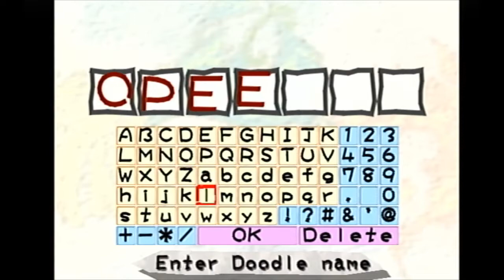Magic Pengel: The Quest For Color / Part 2 / Operation Pixel